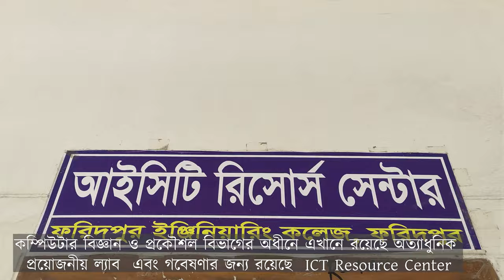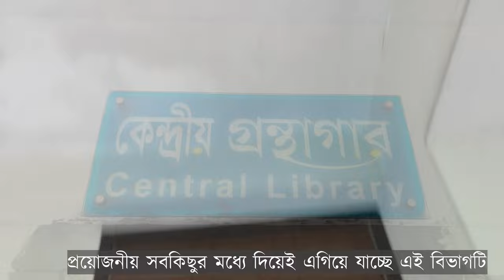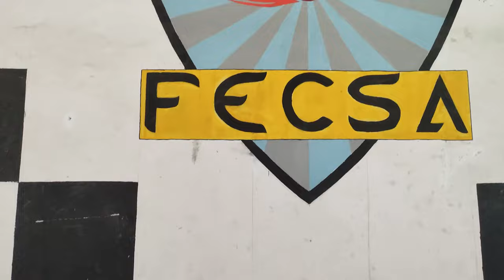ফরিদপুর ইঞ্জিনিয়ারিং কলেজ। Faridpur Engineering College।। Green Campus।। ABUBAKAR TALKS।।